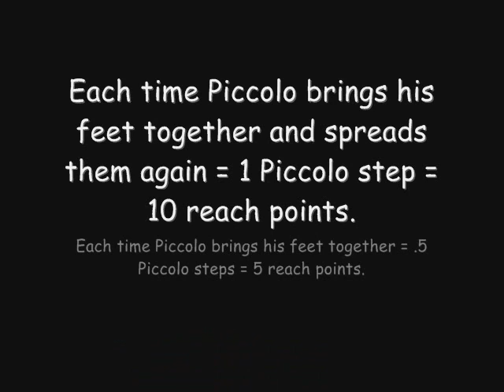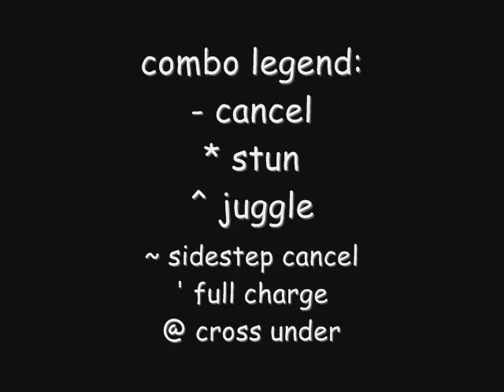Crouching Turtle, Hidden Dragon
Budokai 3 Goku Tutorial
Featuring suggested capsules, reach measurements, safe pokes, infinite setups, wakeup options, and more!